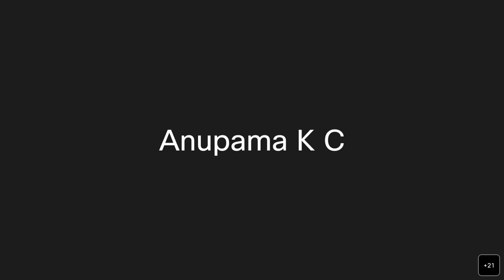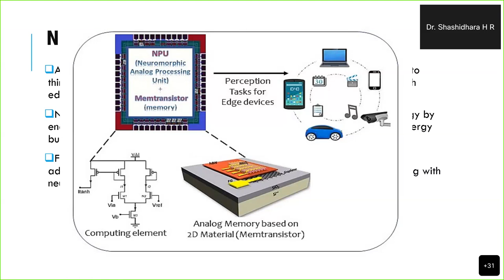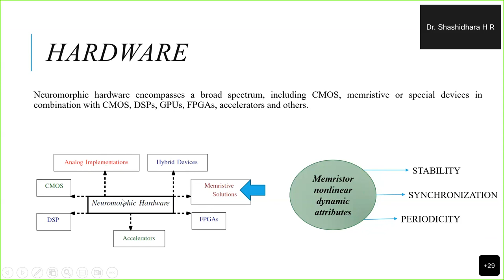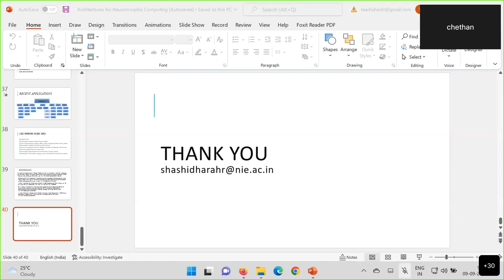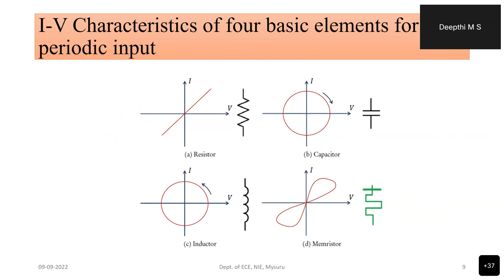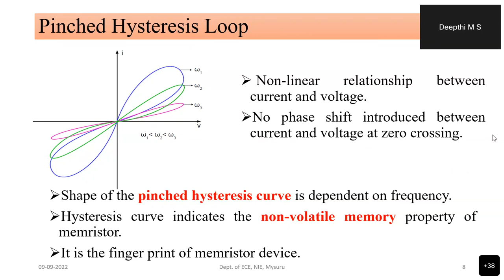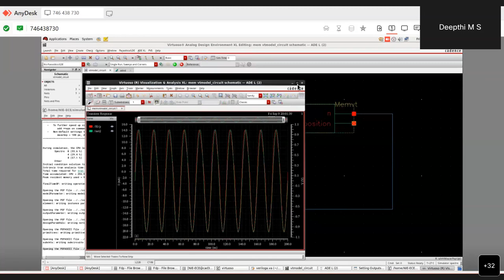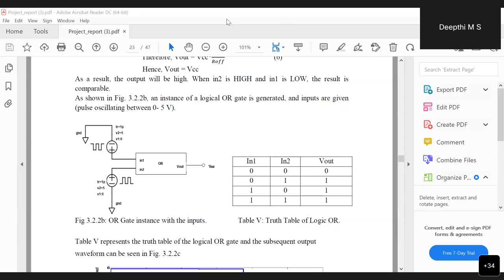VLSI Faculty Development Program 2022-09-09